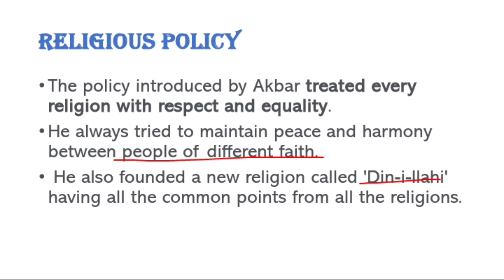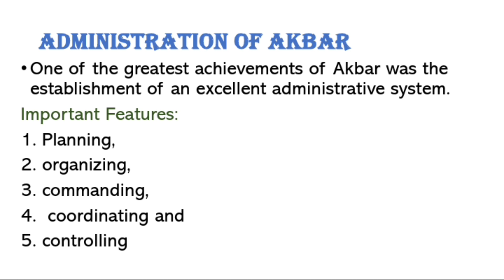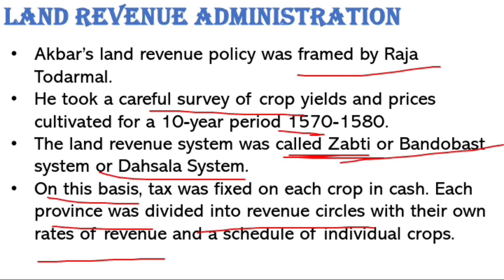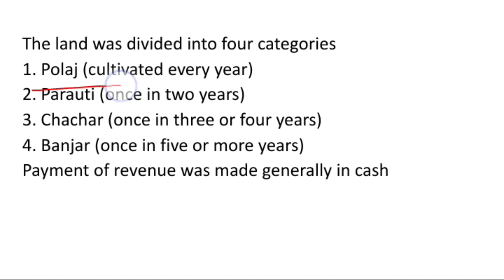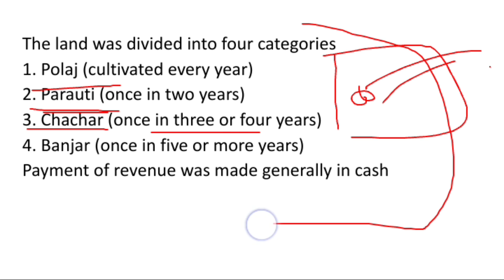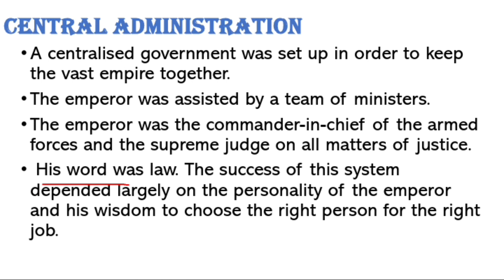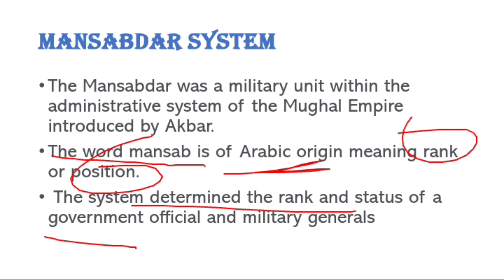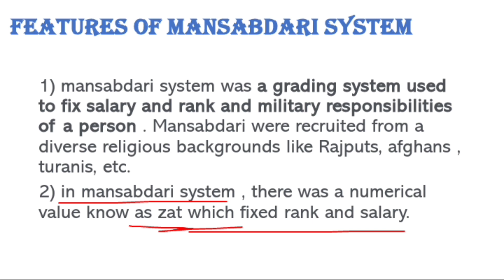BA programme |3rd semester history |unit 3 | foundation expansion and consolidation of Mughal Empire